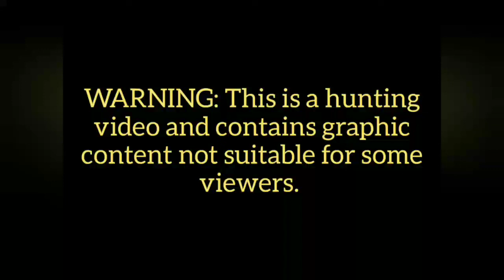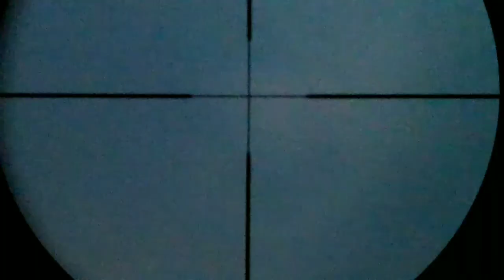Bucks & Boars Tacticam 5.0 FTS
Late season Bucks and Boars in South Arkansas. A good look at the capability of the Tacticam 5.0 FTS